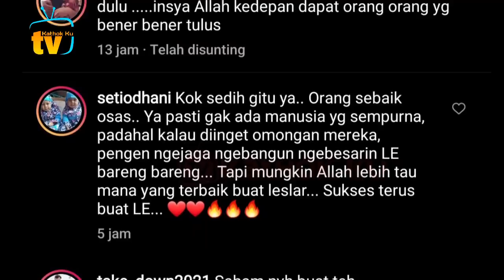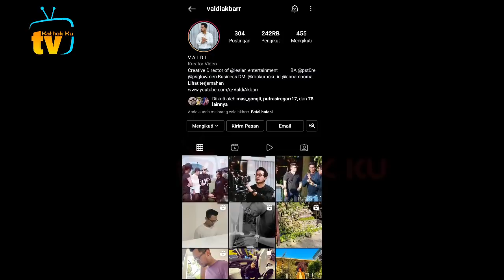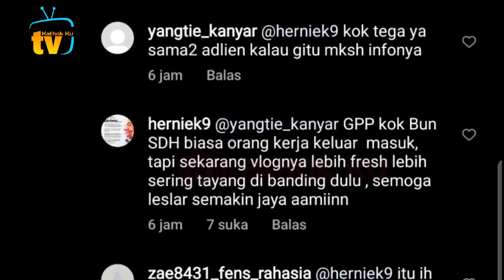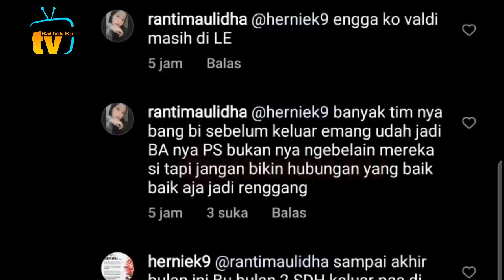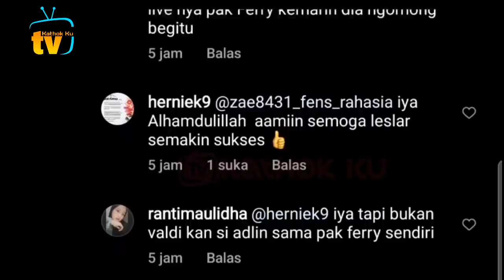NYESEK❗ Valdi Ikut ADLiN Keluar dari Tim Leslar❓ CURHAT Rizky Billar Bikin NANGIS❓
Jangan Lupa: _
Thankz!!..